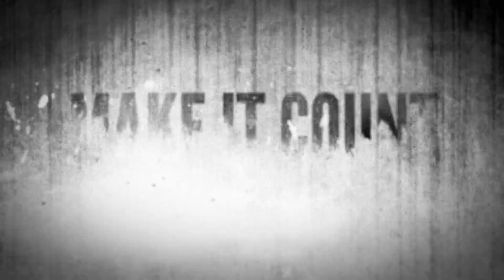[E3 2019] Nos attentes pour la conférence Bethesda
En 2018 Bethesda nous a fait une conférence vraiment pas terrible, derrière Fallout 76 et Rage 2 ont suivit. Bethesda doit se racheter, l'E3 2019 pourrait être un bon départ. Voici nos attentes sur la conférence qui aura lieu le 10 juin à partir de 2 h 30.

🎶Musiques:
Jeremy Soule (Oblivion) — Through the Valleys
DOOM (2016) OST - Rip & Tear